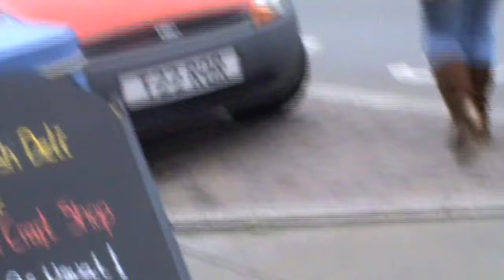'Corporate Ghosts'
A moving short film that is very moving and very short.  It'll make you think about the world differently.